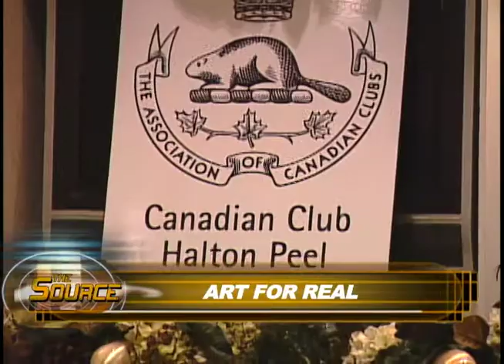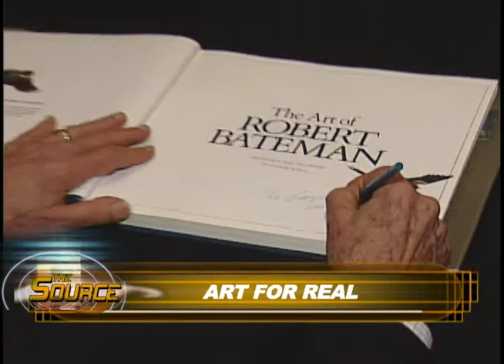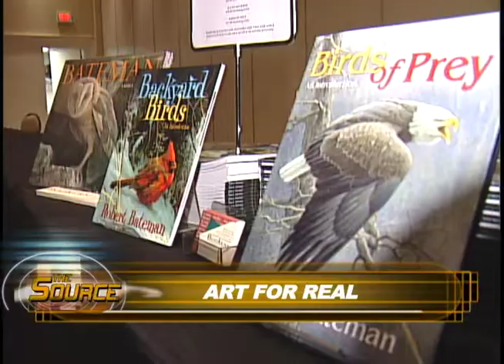Robert Bateman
Interview with Robert Bateman that aired on "The Source" in 2008. Camera and editing by James Spalding.